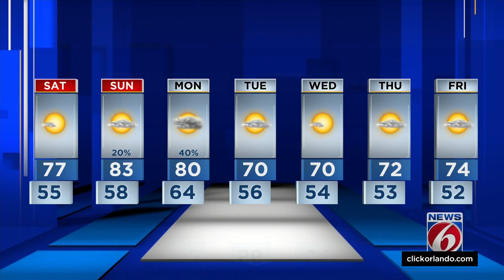Weekend in Central Florida sees lows of 50s